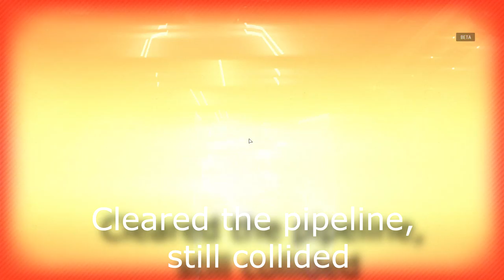Battlefront 2 (EA) collision box issue | Star Wars Battlefront II BETA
Old footage, I believe the issue was never really fixed? Doesn't run into it too much anyway, though.